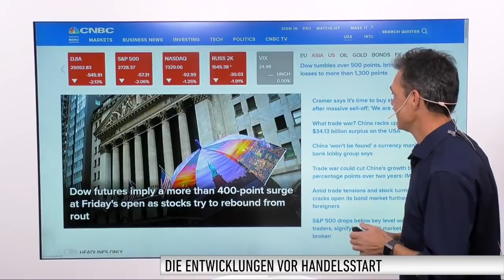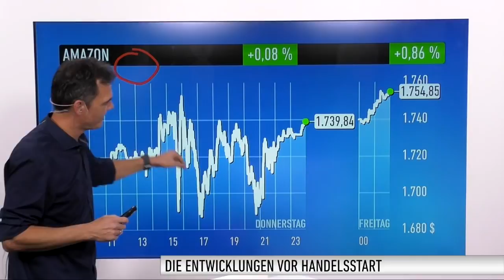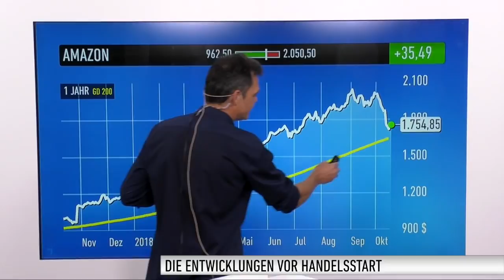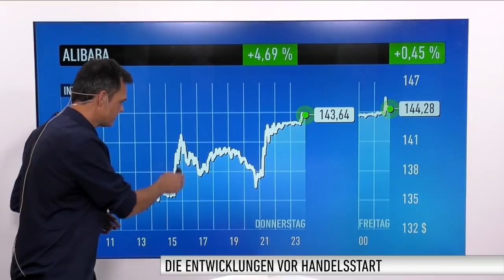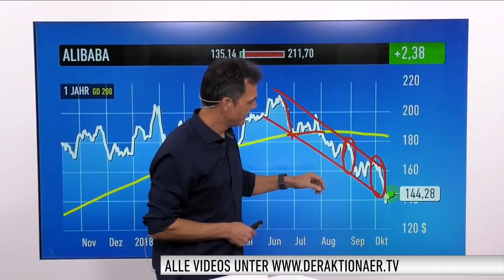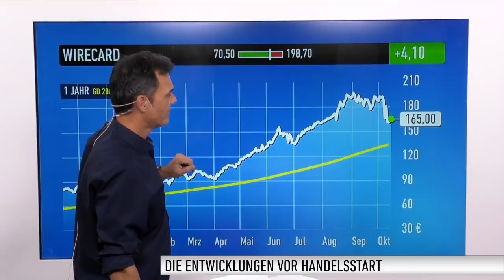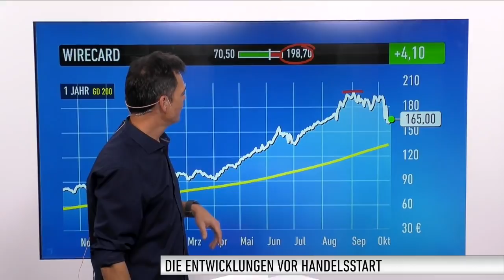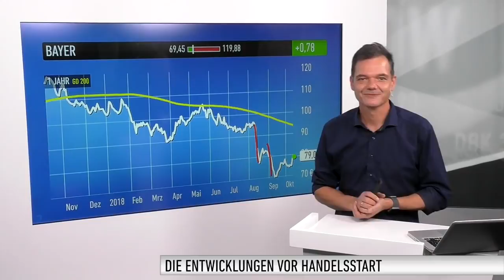Marktüberblick: Dow Jones, DAX, Amazon, Netflix, Alibaba, Wirecard, Bayer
Zwei Tage in Folge hat der DAX heftige Abschläge hinnehmen müssen. Heute deutet sich vorbörslich eine Erholung an. Dabei sollte der DAX die Rückkehr über die Marke von 12.600 Punkten schaffen.

Bei den Einzelwerten geht es heute um Amazon, Netflix, Alibaba, Square, Wirecard und Bayer.